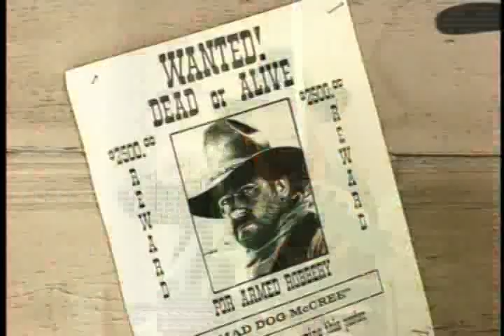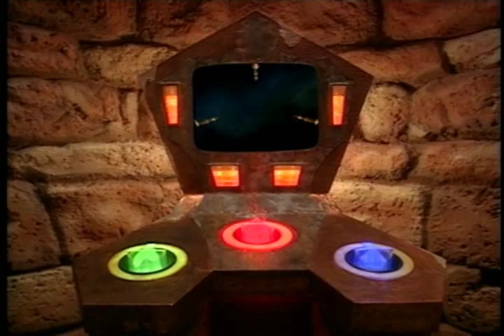American Laser Games - Part 1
Taken from Mad Dog Mccree's dvd preview menu, the sound is terrible everywhere

Who Shot Johnny Rock?
Mad Dog Mccree 2 - The Lost Gold
Space Pirates
Crime Patrol